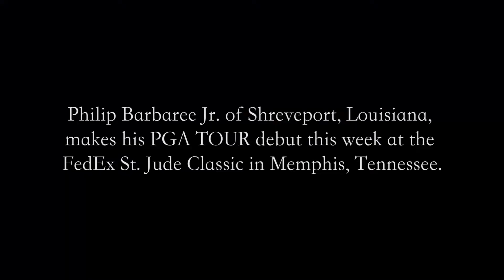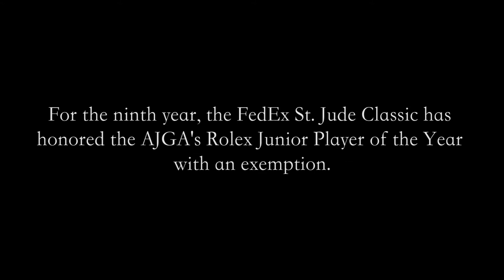Philip Barbaree at the FedEx St. Jude Classic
A discussion with Philip Barbaree ahead of his PGA TOUR debut at the FedEx St. Jude Classic in Memphis, Tennessee.